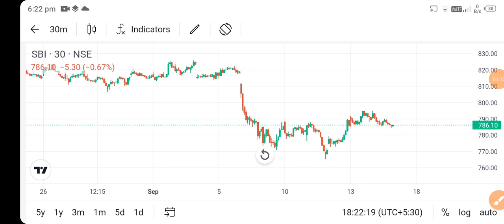sbi share latest news today l sbi share price today l sbi share price l sbi share news today